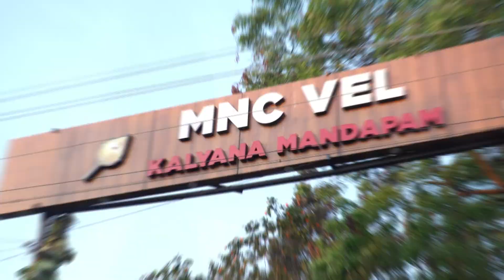Saravanan-Swetha Wedding Montage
Grand  konguvellalar gounder wedding  was held in Coimbatore
beautiful pair : selvam -Renuka.
by Gstudioravi